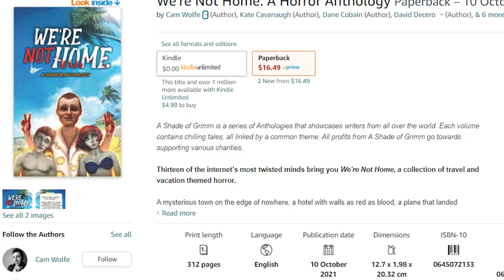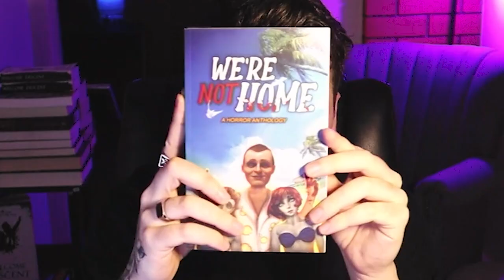My Most Difficult Writing Project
In all my years writing, this project has been the most challenging so far... but boy was it worth it.
(Open Me)

We're Not Home

| Timecards |
00:00- trying new things
00:52- a big project
05:06- the trouble with collaborating
10:30- change of plans
11:46- escaping the comfort zone